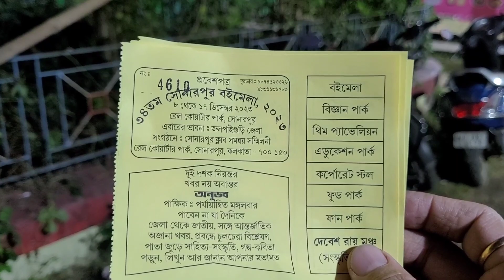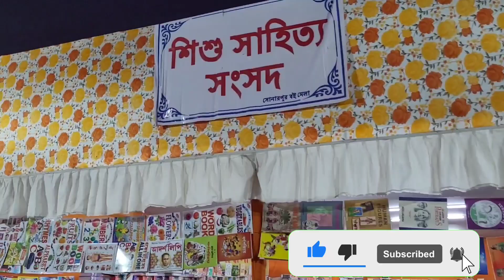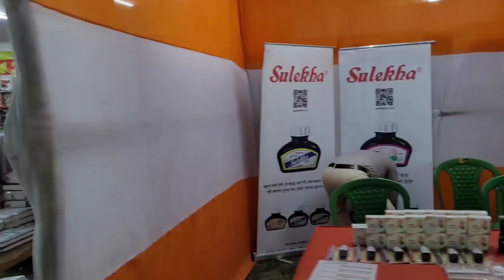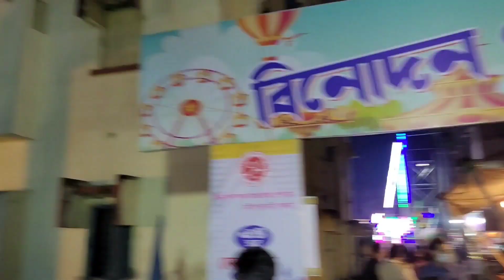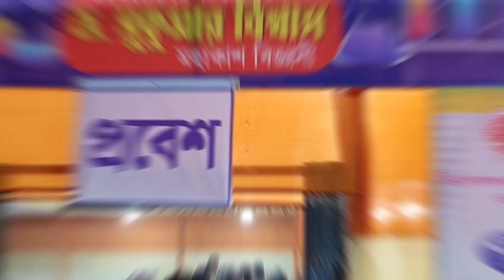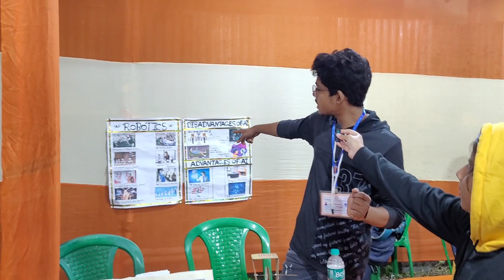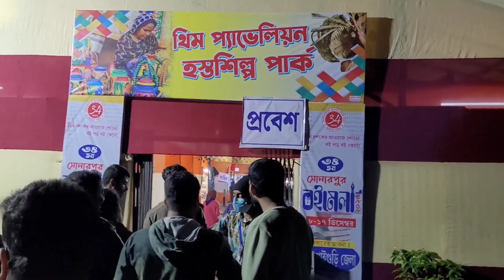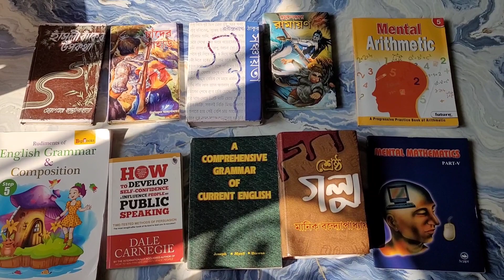৩৪তম বইমেলা সোনারপুর || Sonarpur bookfair 2023 || বইপ্রেমি মানুষের জন্যে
৩৪তম বইমেলা সোনারপুর || Sonarpur bookfair 2023 || বইপ্রেমি মানুষের জন্যে

In about this video:
We discussed about of sonarpur kolkata bookfair 2023.